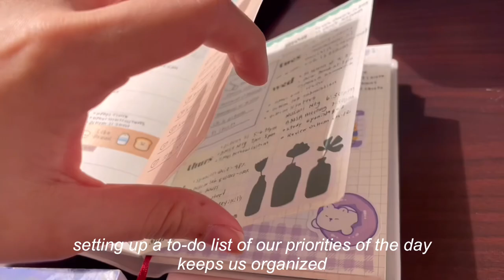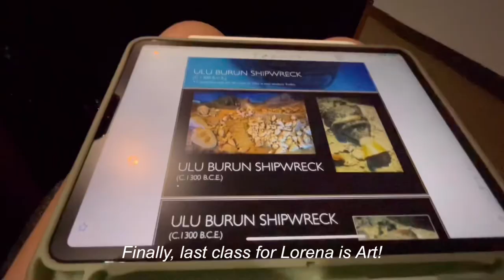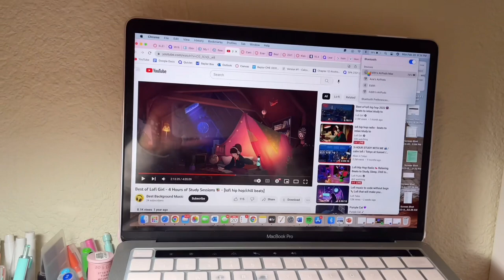spend a quiet college day with us :)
Hey y’all! Welcome back to another video. Just to give y'all some sort of background, Edith and I (Ana) are both sophomore students at Baylor University. We are studying economics on the pre-med track through a program called Business Fellows. Lorena is a freshman student student here at Baylor University studying Neuroscience on the pre-med track. We hope you enjoy and please let us know if y'all would love to see more of these kinds of videos. Thank you!

*would you like to support a developing ministry that focuses on reaching the  community of El Salvador?*